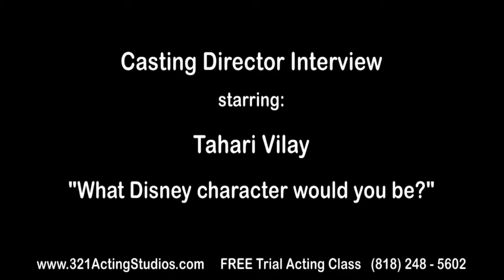How to Ace Casting Director Interviews -- Video Acting Lesson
In this video acting lesson, 3-2-1- Acting school's acting coach Natasha gives young actors everything they need to know for their next audition to ace their casting director interview!  With terrific examples from real acting students!  Take a look!

**Classes are held north of Los Angeles in La Crescenta.